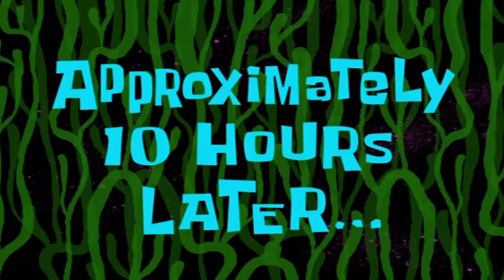SPANISH SFTS Charla Con Jaime Penedo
The Quarantine Series Interviews continues and this one, the one that started it all! The SFTS in their first SPANISH interview with LAGalaxy 2014 MLSCup champion and former WorldCup participant with his country of Panama, Jaime Penedo. The boys chat with JaimePenedo about his career including stint through Guatemalan side, Municipal, and the unexpectedly, relatively short but successful LA Galaxy career.